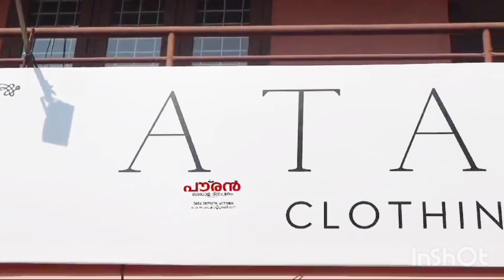വന്യമൃഗ- തെരുവുനായ ശല്യത്തിനെതിരെ വിദ്യാർത്ഥിനികളുടെ പ്രാർത്ഥന കൂട്ടായ്മ